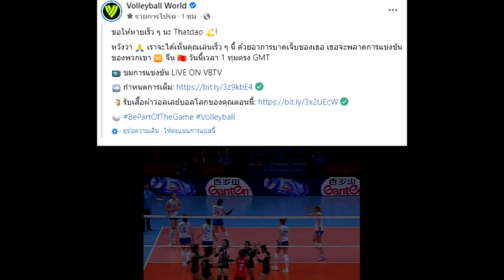วอลเลย์บอลเวิลด์ ตอกย้ำความภาคภูมิใจให้สาววอลเลย์บอลไทยด้วยการสื่อเรื่องราวต่างๆลงเพจหลัก